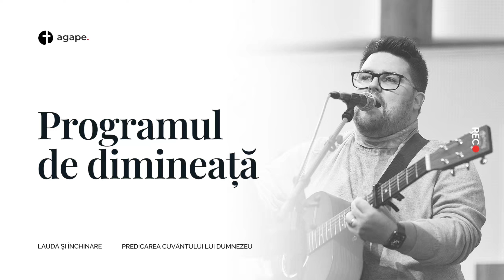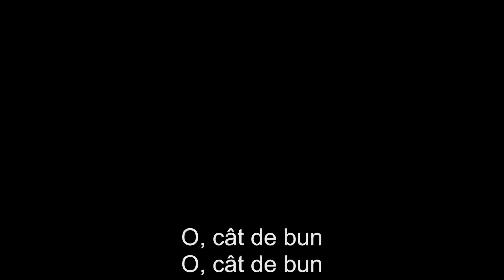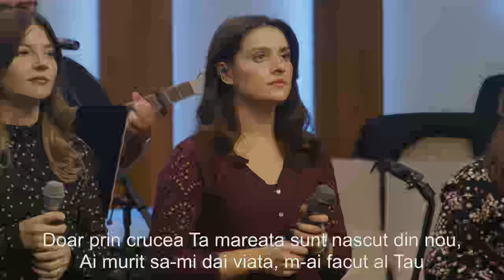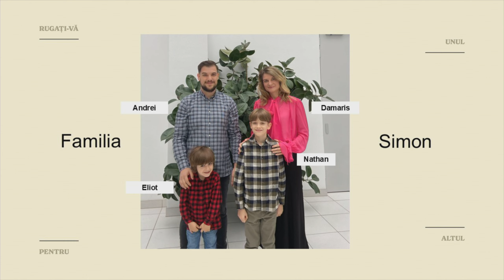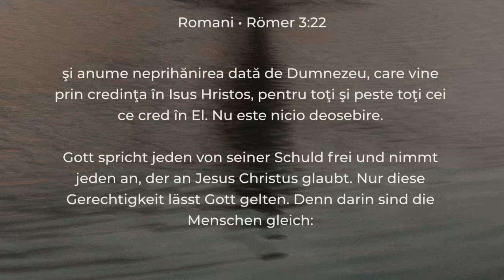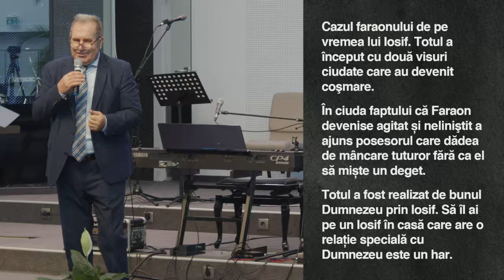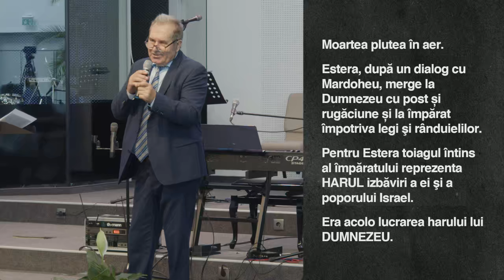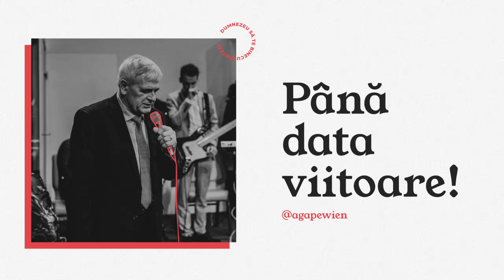Programul de dimineață - Stefan Pesel - Agape Wien 13.10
Rămâneți aproape